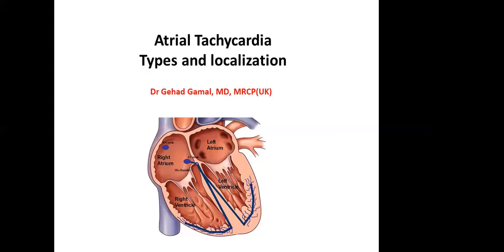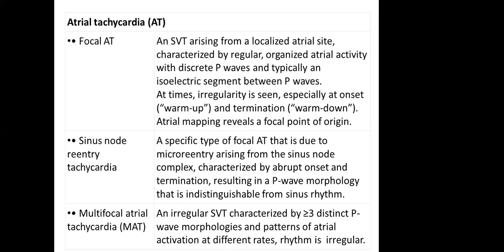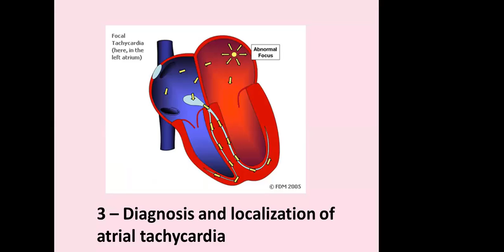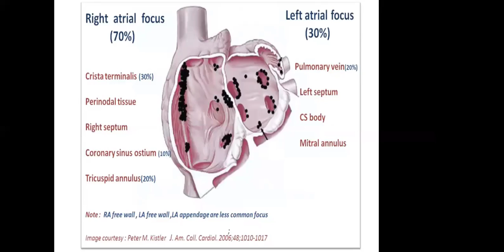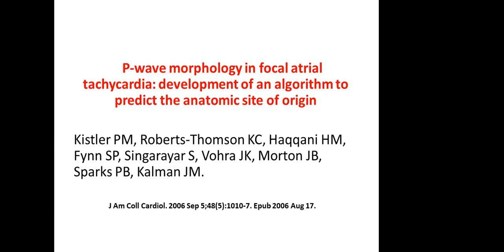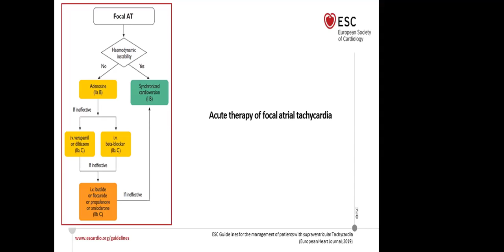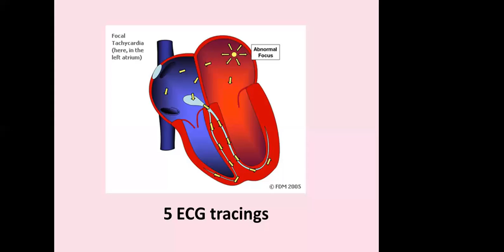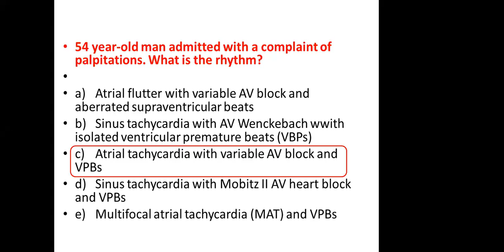Atrial Tachycardia types and localization Dr Gehad Gamal